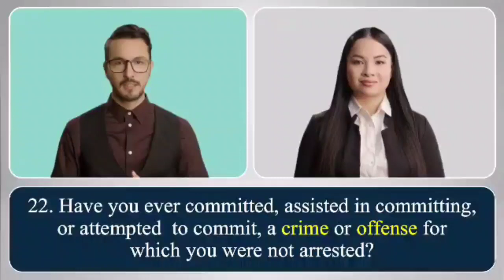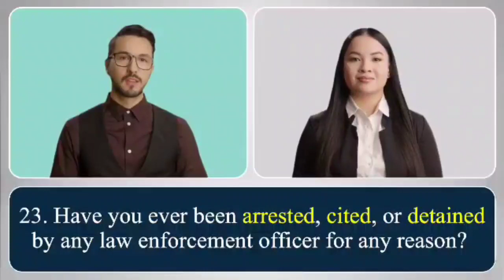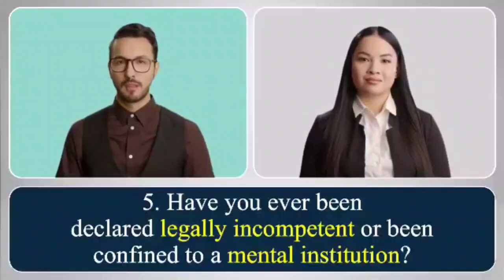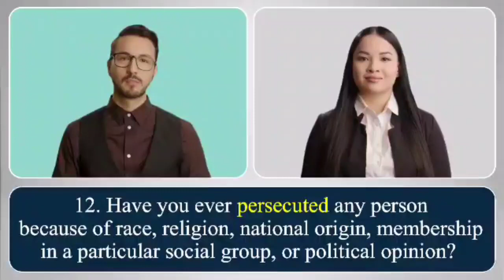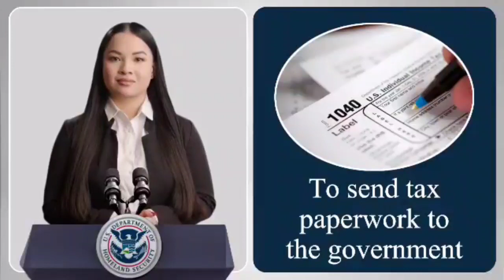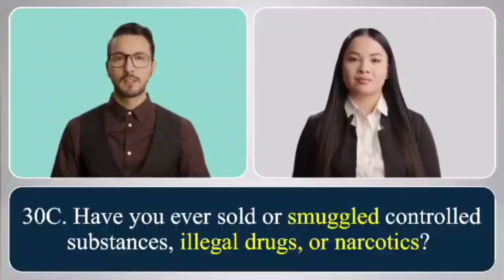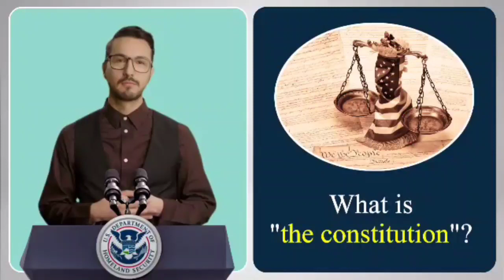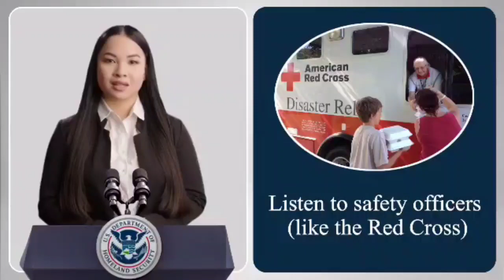N-400 Vocabulary explains US citizenship